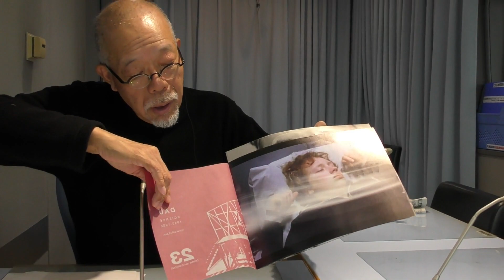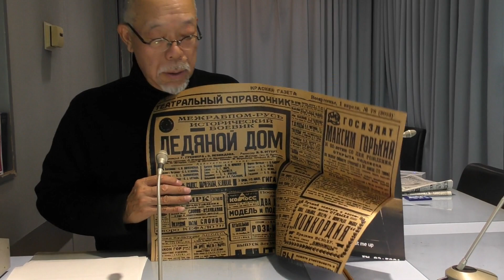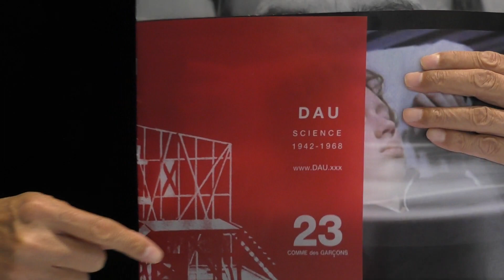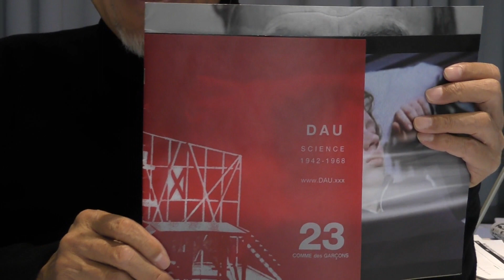アートすぎるバーゲンのお知らせ！（谷五郎のこころにきくラジオ）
12月10日の月曜どうがショーは谷さんが担当！
今回はシーズン毎に谷さんのもとに贈られてくる”あるもの”を紹介しました